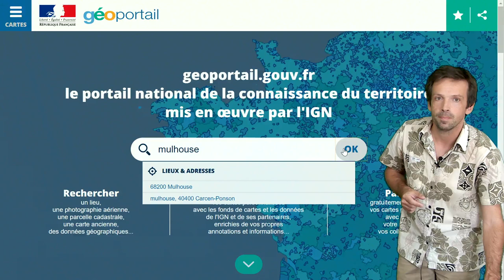Utilisation de Géoportail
cette année nous allons utiliser le Géoportail à plusieurs reprises. Pour notre séance d'AP, découvre les fonctionnalités de base, pour découvrir un paysage périurbain à Mulhouse